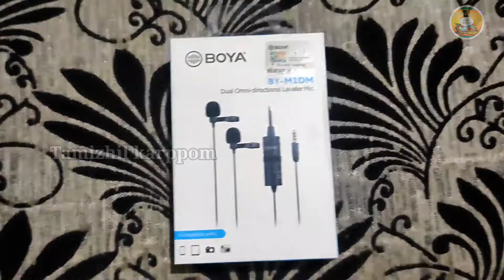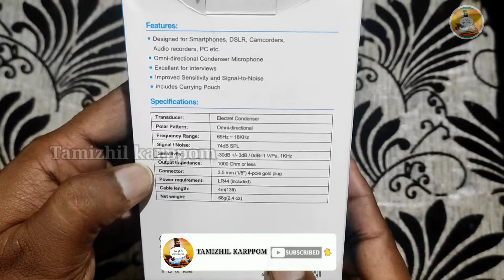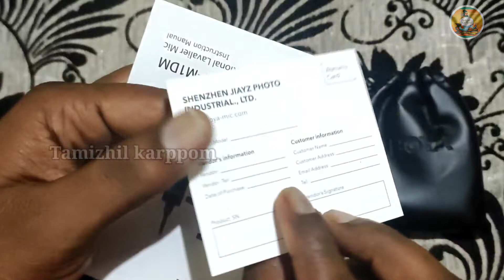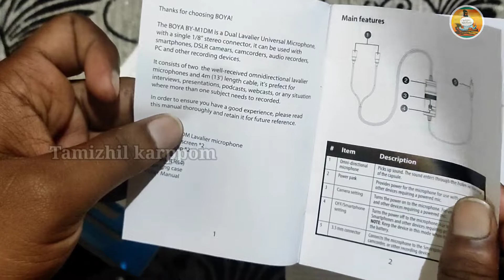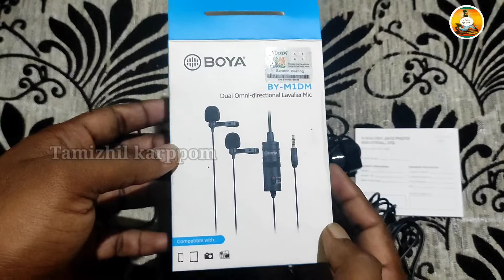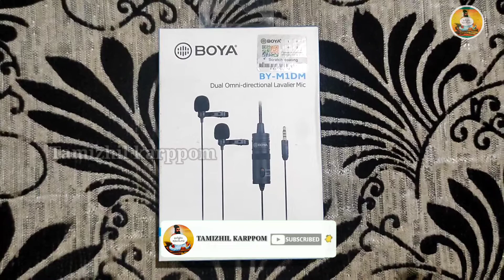Best Budget Mic For Youtubers | Boya Dual Mic | In Tamil | Tamizhil Karppom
Best Budget Mic For Youtubers | Boya Dual Mic | In Tamil @Tamizhilkarppom

available Amazon
MIC MODEL : BY-M1DM

Dear subscribers and dear channel viewer's in this video best budget microphone for youtubers vloggers and Instagram video creators for your audio quality more improvement am unboxing and explain for boya dual mic. Model BY-M1DM this mic gives you a clear and Cristal audio quality and more over it's one of the budget segment microphone it's very useful for all youtubers and video creators I hope if you watching this video you are taking clear decision for buying microphone

#0:00 introduction mic
#1:06 variable uses of mic
#1:26 features
#1:48 specifications
#2:19 mic unboxing
#2:41 mic warenty card
#3:05 user manual
#3:38 pouch opening
#4:05 pouch inner kid opening
#5:30 cable length
#6:00 mic connect to mobile
#6:38 overall explanation
#7:29 all items connect to microphone
#8:13 subscribe request